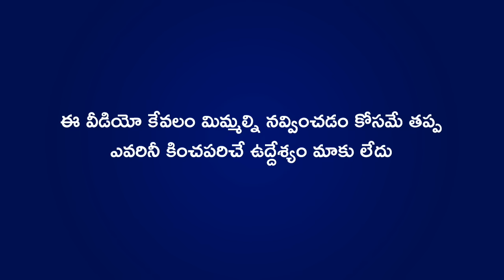RCB vs SRH 2024 Highlights Spoof | IPL 2024 Telugu Spoof | Cric Cartoon